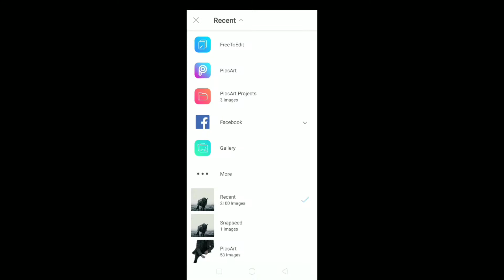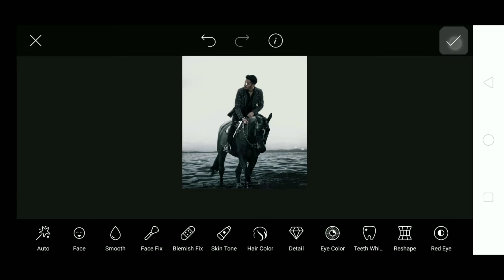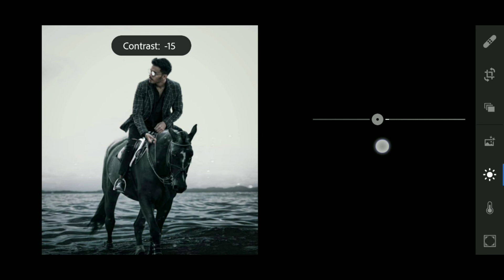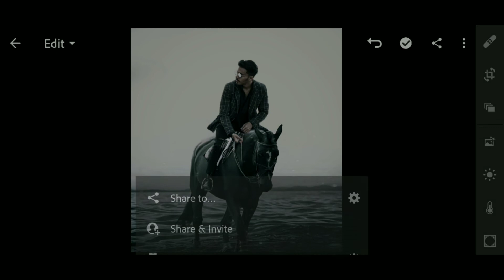Vijay Mahar New Black Horse Concept Editing In Picsart | Vijay Mahar Photo Editing | Pijush Editing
Downlod background link